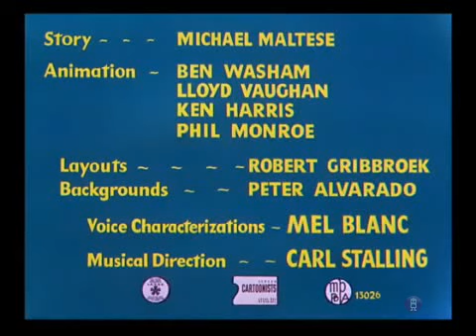bear feat reverse